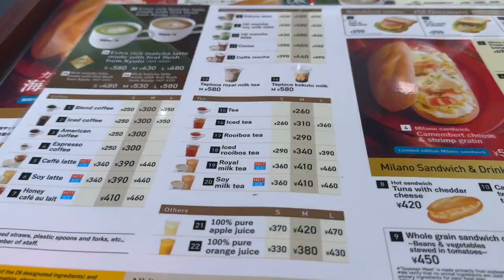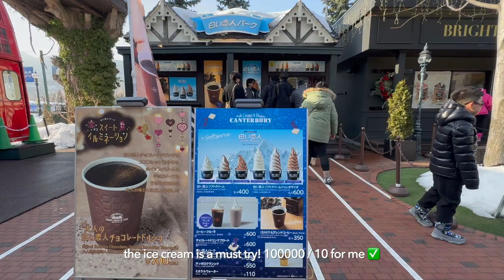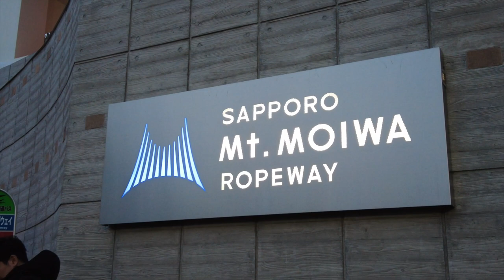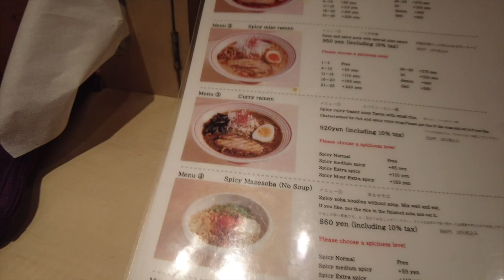Exploring: Sapporo 🇯🇵 | Sapporo TV Tower, Clock Tower, Shiroi Koibito, Mt Moiwa…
Sapporo City Tour day 🩵
Places featured on this video:
📍Sapporo TV Tower
📍Sapporo Clock Tower
📍Shiroi Koibito Park
📍Chocolate factory
📍Mt Moiwa